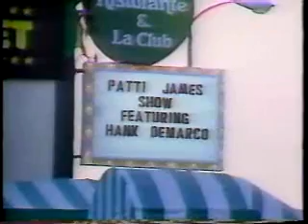Hank Demarco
Hank Demarco lost his left arm to cancer.  Part of this vid first appeared on the TV show "That's Incredible."  This saxophone was built for Hank at the University of Alberta.  The end of this video includes several other similar saxophones also built at the University of Alberta. For more information about this and other musical instruments adapted for persons with disabilities, visit